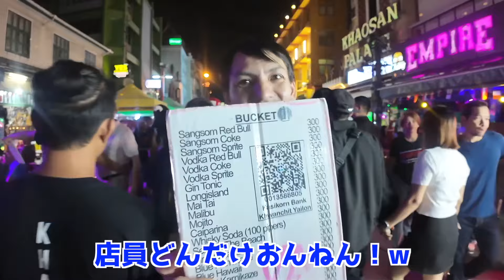【超カオス】タイの夜遊びスポット❗️世界中のパリピとバックパッカーが集う聖地「カオサン通り」に1人で行ってみた❗️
今回はバックパッカーの聖地『カオサン通り』に行ってきました！
５年前にもここに行った事があってその時衝撃を受けた場所です。
コロナ禍以降活気が減ってきてるとの噂も聞いてましたが、この通りでした！
タイはピンクな場所が多いのですが、この「カオサン通り」はどちらかというとパーティー寄りなので、女性でも楽しめる場所かなと思います❗️

商品の価格に変わりはありませんのでご安心ください。このリンクからご購入いただくと皆さんの追加負担なく、私の活動の助けになります。

【Chapter】
00:00 OP
00:42 サソリ食べる
03:06 通りを散歩
05:32 勧誘エグい
08:32 再び散歩
11:00 1軒目
12:49 1つ外れた道
14:26 2軒目
16:35 客引きやってみた
18:21 パーティーナイト
20:39 サツが来た
22:54 バーティーナイト２
24:09 ED